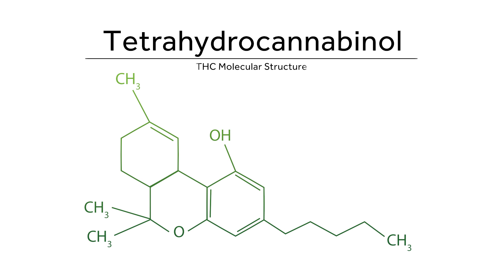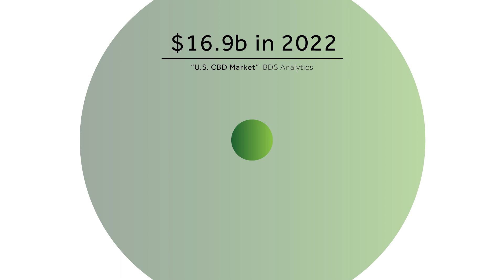CBD & The Beverage Industry - Sip Science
Learn the science behind CBD, the hottest trend in the beverage industry. Innovations like SoluCanBD from Flavorman, make it simple to add a controlled, even dose to any type of beverage. As consumers become more educated on the potential benefits of CBD, the market will continue to grow.
Please note: According to the FDA, CBD is not generally recognized as safe (GRAS) for use in human or animal food.

Have an idea for an innovative beverage that will change what the world drinks? At Flavorman, we have over 25 years of experience helping entrepreneurs, small business, and large corporations bring their beverage idea to life. to learn more.